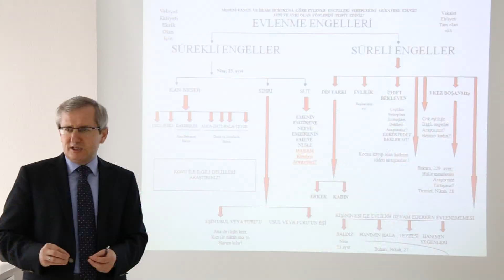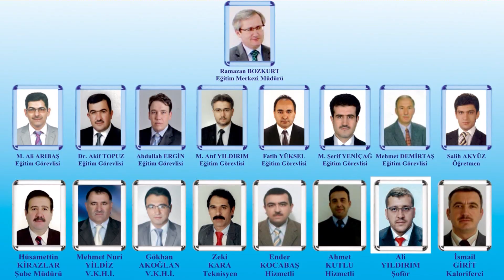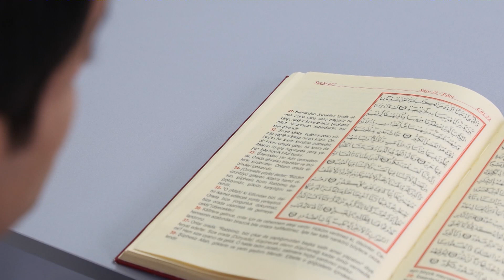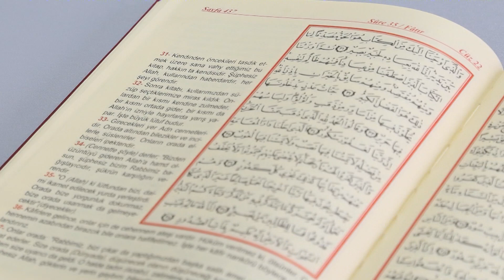İZMİR TC BAŞBAKANLIK TİRE DİYANET EĞİTİM MERKEZİ TANITIM FİLMİ by Derşan Creative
DERŞAN CREATIVE TC BAŞBAKANLIK İZMİR TİRE DİYANET EĞİTİM MERKEZİ TANITIM FİLMİ